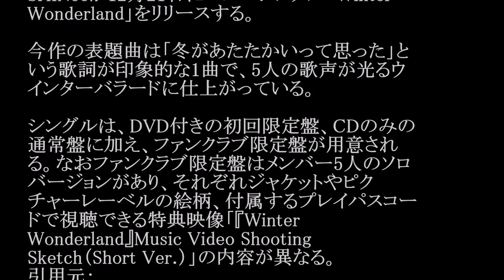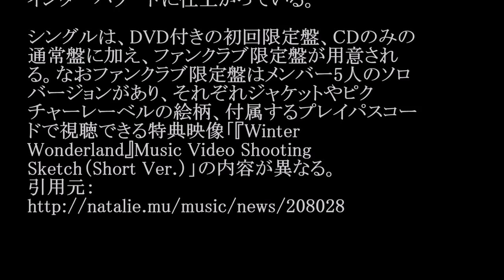SHINee／Winter Wonderland #02 JPnews禅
◆PV・MVはコチラから↓
Winter wonderland / SHINee 歌詞付き
◆pr
紹介の連鎖が永遠に続く　㊙人脈活用術

SHINeeが12月21日にニューシングル「Winter
Wonderland」をリリースする。

今作の表題曲は「冬があたたかいって思った」と
いう歌詞が印象的な1曲で、5人の歌声が光るウ
インターバラードに仕上がっている。

シングルは、DVD付きの初回限定盤、CDのみの
通常盤に加え、ファンクラブ限定盤が用意され
る。なおファンクラブ限定盤はメンバー5人のソロ
バージョンがあり、それぞれジャケットやピク
チャーレーベルの絵柄、付属するプレイパスコー
ドで視聴できる特典映像「『Winter
Wonderland』Music Video Shooting
Sketch（Short Ver.）」の内容が異なる。

・ Recommended

お勧め動画

公式
カラオケ
五月みどり
女を泣かせて
サウジアラビア戦
植松優友
サッカー日本代表
逃げ恥6話
ローラの休日
秋元優里
ナックルボール
破裏拳ポリマー
逃げるは恥だが
スーパーマリオラン
奥津マリリ
鋼の錬金術師
中国経済崩壊2016年11月12日